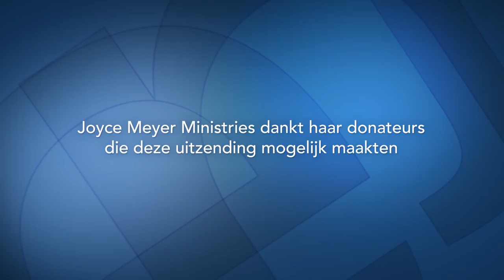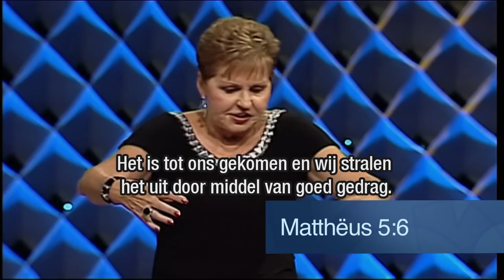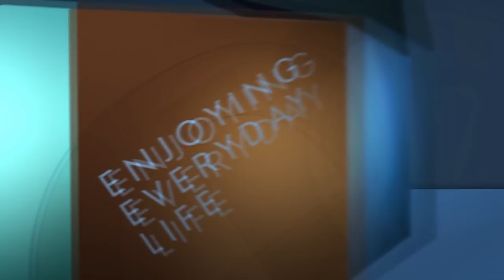Imiteer Gods Liefde – Joyce Meyer – Karakter ontwikkelen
Efeziërs 5:1 roept ons op om Gods voorbeeld te volgen. Wat is er mooier dan Gods karaktertrek van liefde door te geven? Leer vandaag hoe je in liefde kunt wandelen.